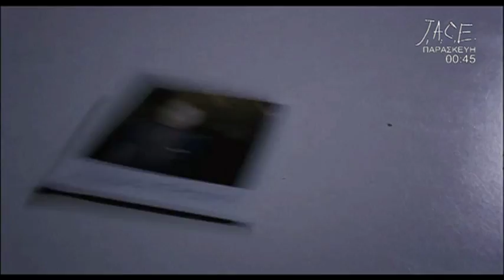TRAILER JACE ΠΑΡΑΣΚΕΥΗ 08/04 00:45